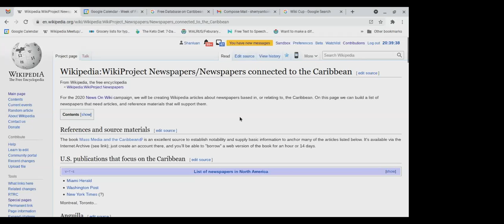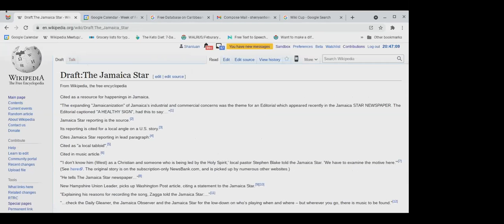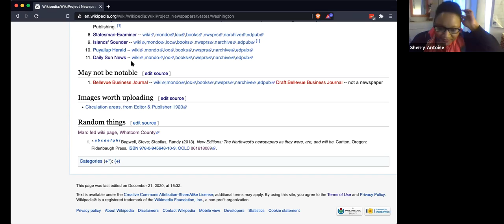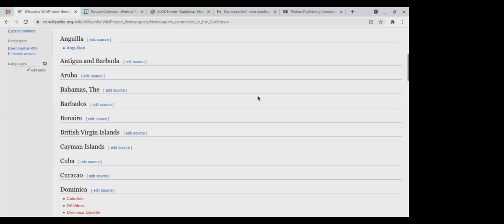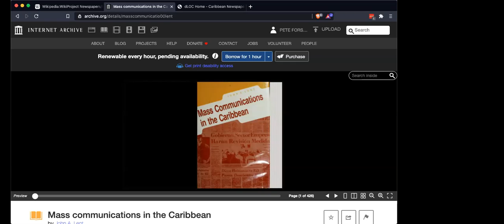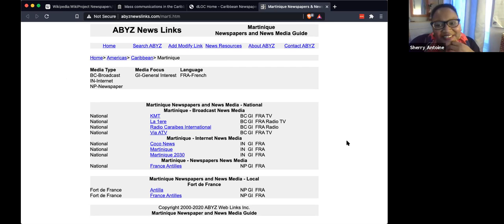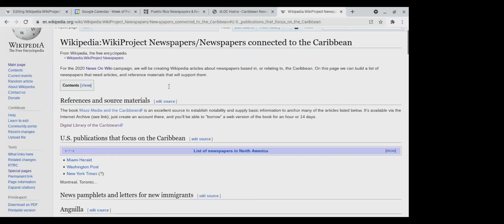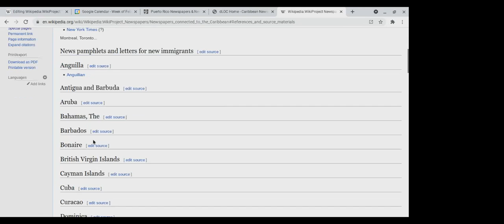News On Wiki - Caribbean Newspapers session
Sherry Antoine, Ian Ramjohn, Richard Knipel, and Pete Forsyth discuss their efforts to compose Wikipedia articles about Caribbean newspapers, and share research and collaboration tips.